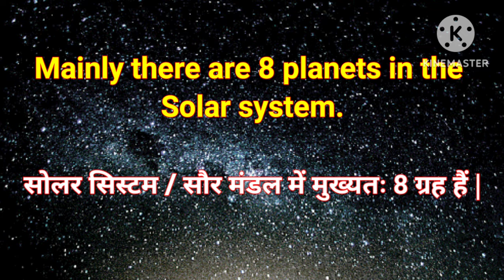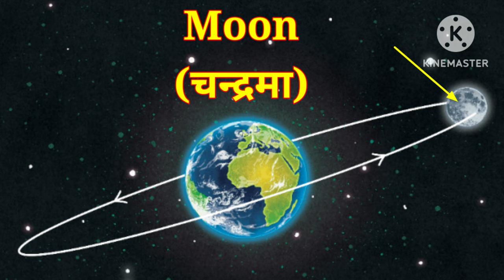Planets Vocabulary | Solar System in English and Hindi With Pictures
Planets Vocabulary
Solar System
Solar System in English and Hindi With Pictures
Solar system for kids
Planets Name in English and Hindi
8 planets name
Name of planets
English Vocabulary
Solar system Vocabulary
Planets for kids
सौर मंडल
Saur mandal